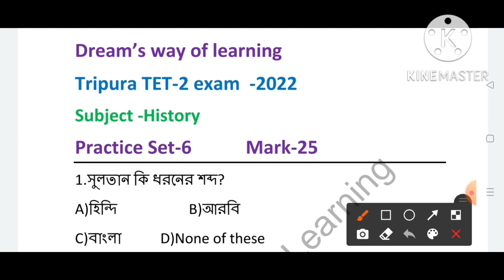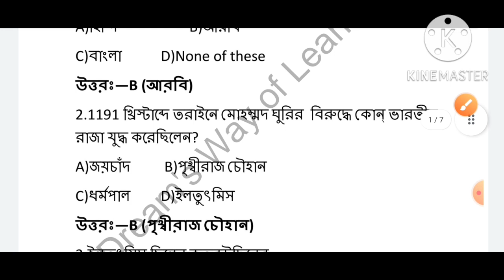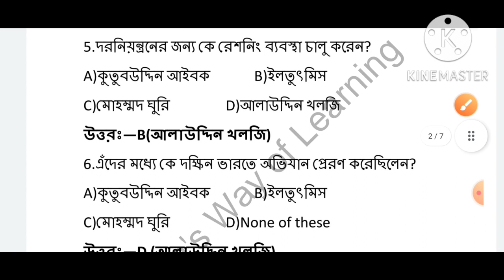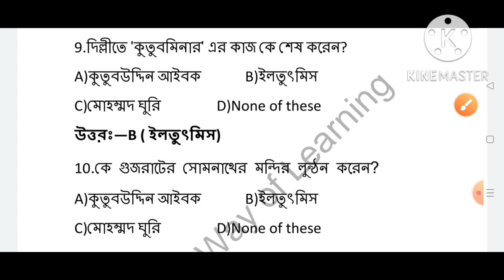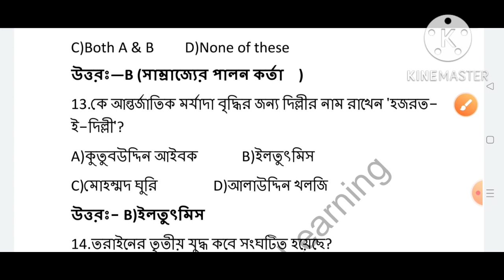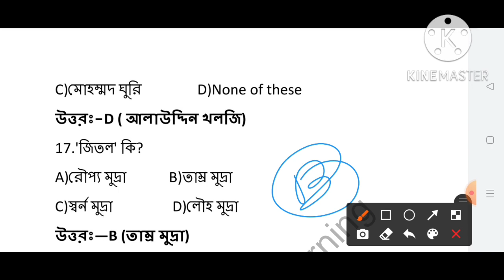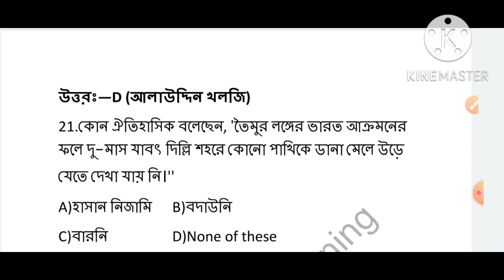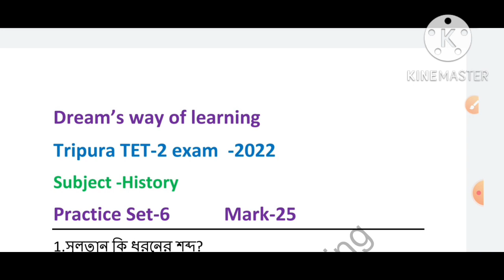TET-2 & STGT|Practice Set-6| History|কুতুবউদ্দিন, ইলতুৎমিস, আলাউদ্দিন খলজি, তৈমুর লঙ্গ|M.C.Q-25